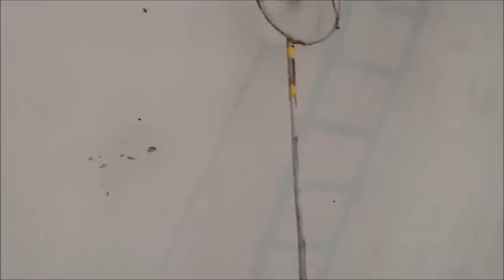Chat Sy White Kabootar Pakra [ Hashim Mahmood Pigeons ]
Chtari Wala kabootar chiko mar k pakra